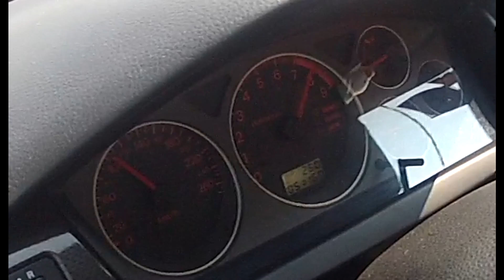Titan Exhaust by SCARA73 - Mitsubishi Lancer evo 9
Steel downpipe dekat
Titanium cat back with silentiated central pipe + silentiated final silencer